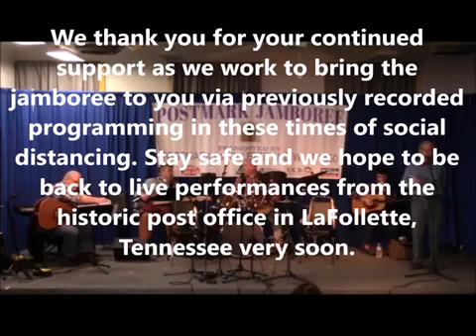July Postmark Jamboree